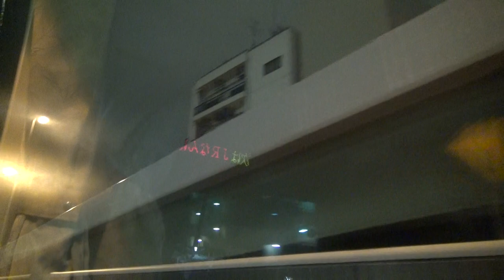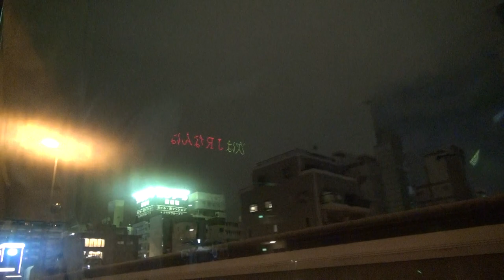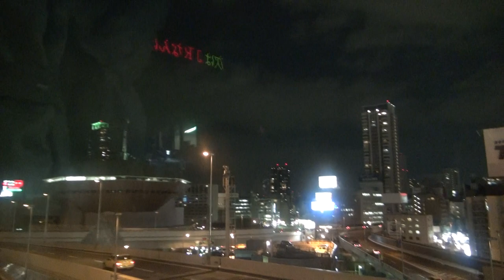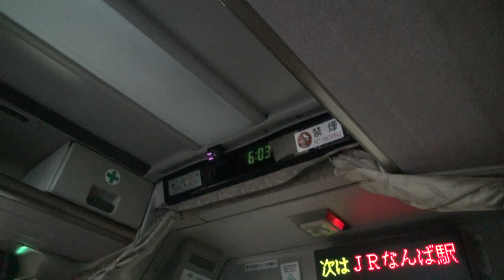ジェィアール四国バス 高知エクスプレス号 大阪 発車 JR難波駅 到着前 8分 車窓 中之島夜景 2014.12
説明
大阪 (17:50発)から高知 (23:13はりまや橋着)への高速乗合いバス
JR四国バス　高知エクスプレス号。エアロバス Seat 1C 右車窓。

大阪駅 JR高速バスターミナル発車から阪神高速 1号環状線経由
JR難波駅  到着までの車窓の映像。
18時ごろの中之島。

この日、寒波襲来により瀬戸内海は強風となり
JR瀬戸大橋線の列車はStopしたが、
バス便は横風をうけながらも、淡路島経由で渡りきった。

It's Kochiexpress number of JR Shikoku Bus.
This is a Bus window for 8 minutes until bus arrives

00:00　大阪駅 JR高速バスターミナル　6番のりば　高知方面行き
00:39　車内案内アナウンス (自動)

乗車・撮影 バス
　ジェィアール四国バス　高知行き　三菱ふそう　エアロバス　アンパンマン　ラッピング
撮影 月 日
　The first day December in 2014.
場所
　大阪　梅田 大阪駅 JR高速バスターミナル
機 材
　SONY HDR-CX560V